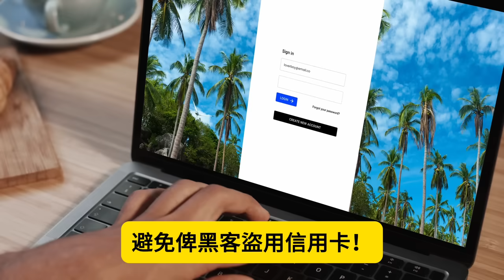10.18【無人再信！內地救市已爆煲！】上海證監，深圳證監高調介入拉人！看穿股市真相全得要被封殺！大股東減持變叛國罪！主持: Johnny Fok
10.18【無人再信！內地救市已爆煲！】上海證監，深圳證監高調介入拉人！看穿股市真相全得要被封殺！大股東減持變叛國罪！